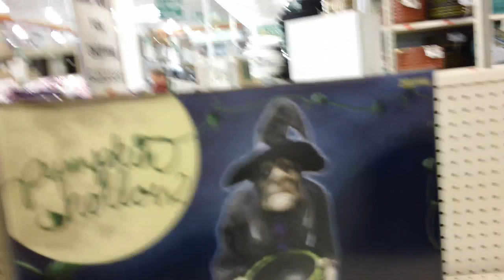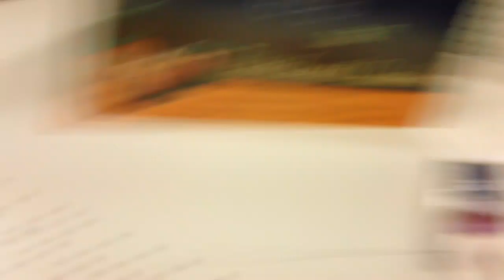halloween life sizes at menards 2012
Animatronics